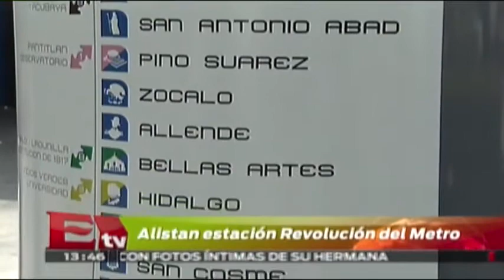Alistan reapertura de la estación del Metro Revolución / Comunidad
La reapertura de la entrada sur del Metro Revolución está próxima y es que las obras de modernización están casi concluídas

22 de octubre 2015

Te invitamos a ver el siguiente video:

Estación Revolución del metro entra en fase final de modernización